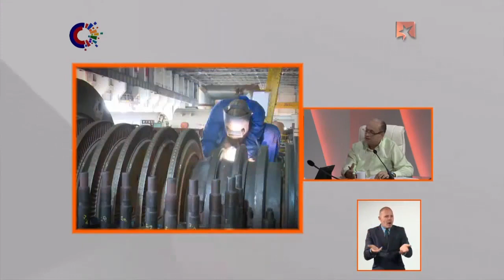Cuba: Son investigadas y analizadas las averías en las termoeléctricas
El ministro de Energía y Minas, Liván Arronte Cruz, señaló, en el espacio televisivo Mesa Redonda de este miércoles, que las averías en las termoeléctricas de Mariel y Felton impidieron garantizar el servicio eléctrico en esta etapa, al perderse la reserva mínima necesaria para cubrir la demanda del sistema, situación que provoca los molestos apagones. Aseguró que no ha existido negligencia ni intencionalidad en estos eventos.  Aquí, los detalles.